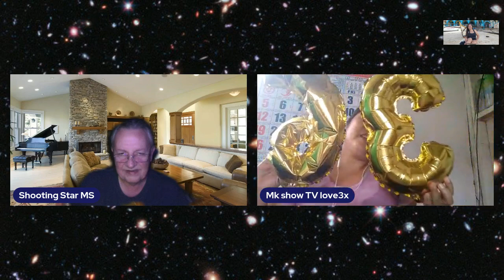Happy Birthday Ronald McAdrian!!!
A very Happy Birthday to our friend Adrian Gibson. Hope you enjoy your special day mate!